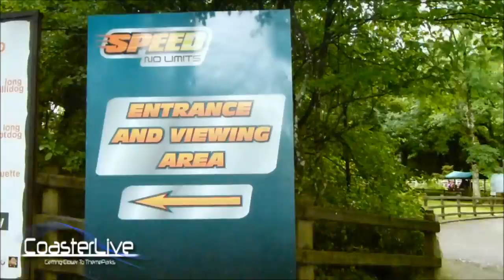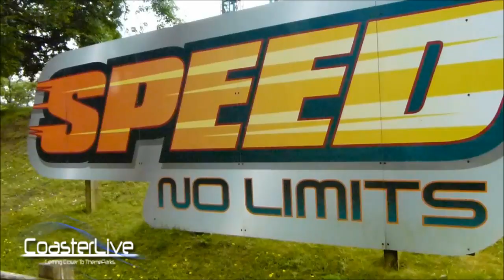Oakwood with CoasterLive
A trip down to Oakwood Theme Park in Pembrokeshire, Wales.
Filmed and Edited by Anty Eyre.

Joining me in this trip was Dan Edwards, a part of Project Towers.